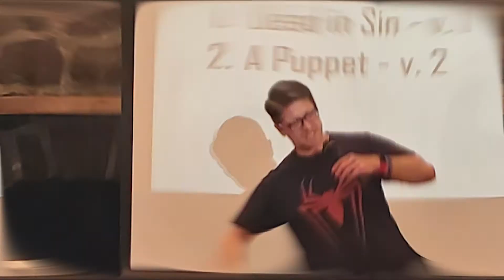Spring Thing Camp Calvary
What's up, everybody?  Spring Thing at Camp Calvary was a blast!